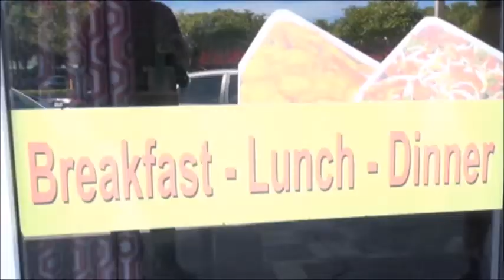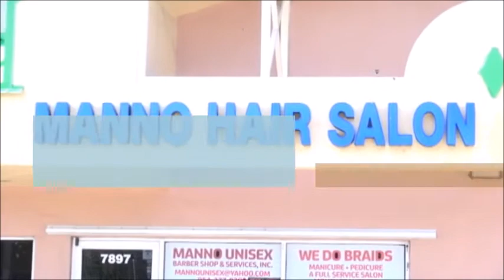SEXY NADEGE BIRTHDAY BASH & INTERVIEW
PROMOTION TOTALE : SEXY NADEGE BIRTHDAY BASH & INTERVIEW